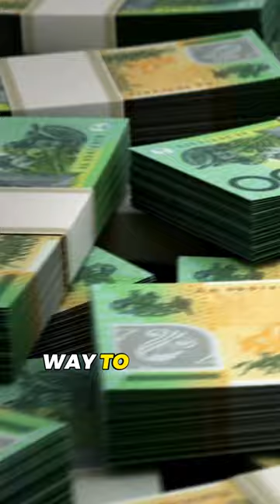Why I Don't Buy Apartments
📥 MESSAGE ME!